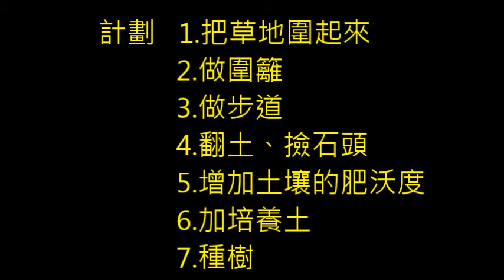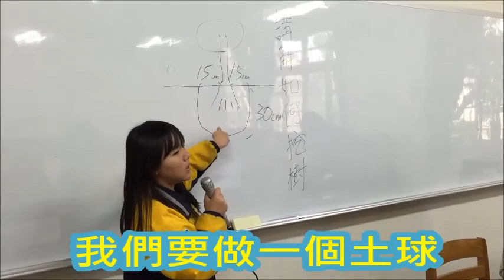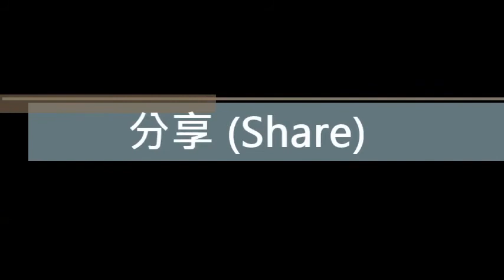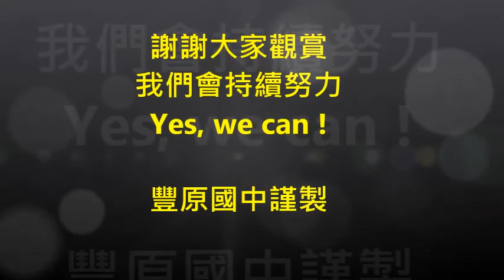CHI 2014141 學子化身園藝推手 拼2年 翻轉豐原國中新風貌